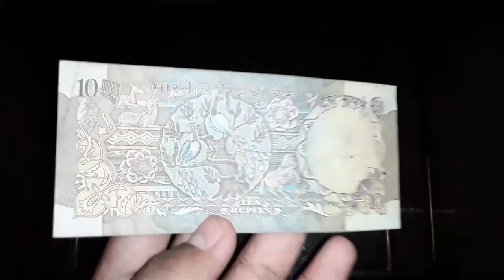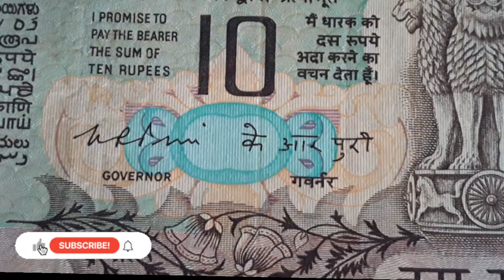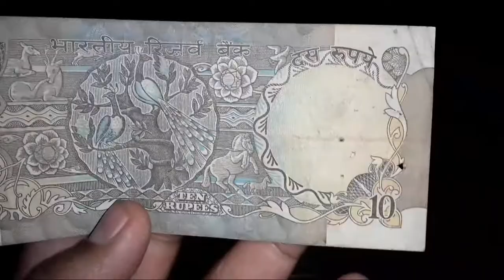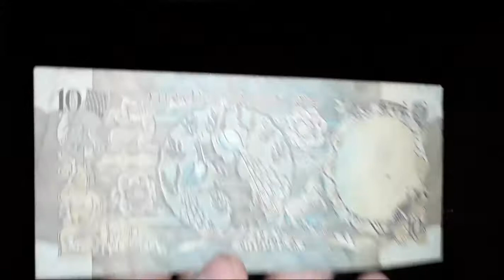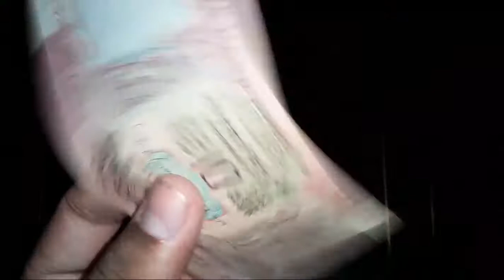Sell 10 Rs Peacock Note Direct Buyers || 10 Rupees Peacock Note Value || 10 Rupee Rare Note 8 Lakh